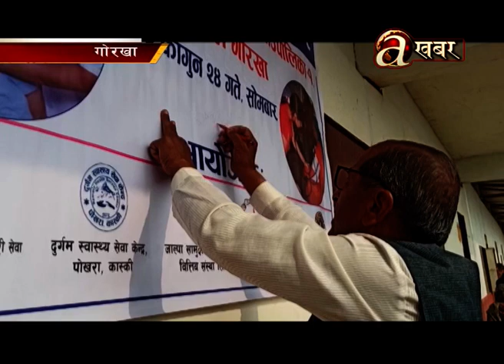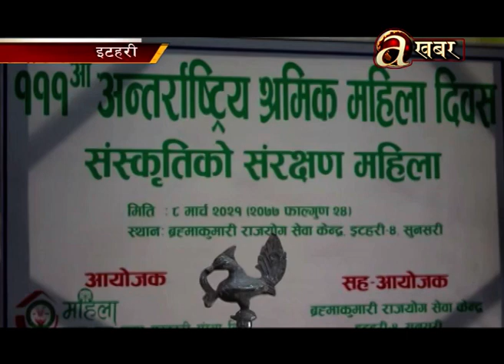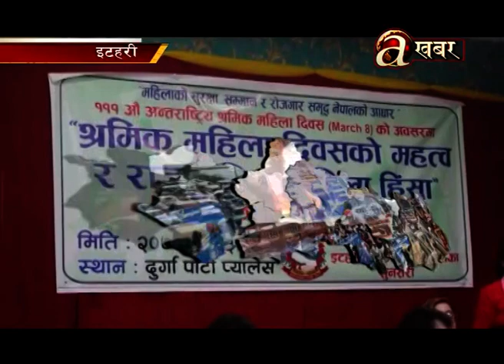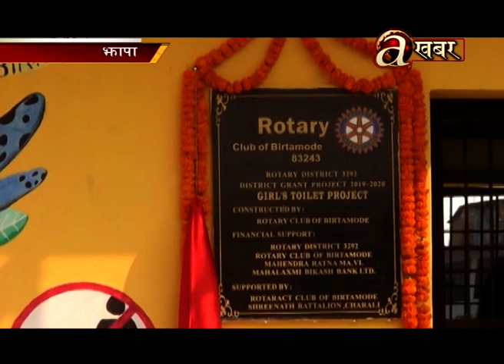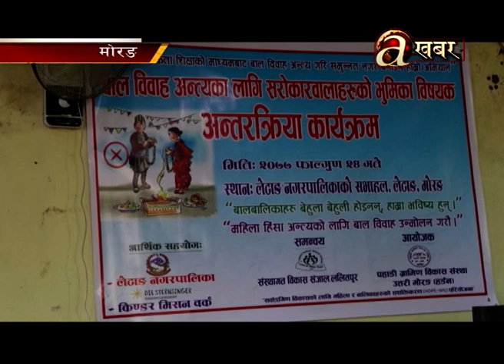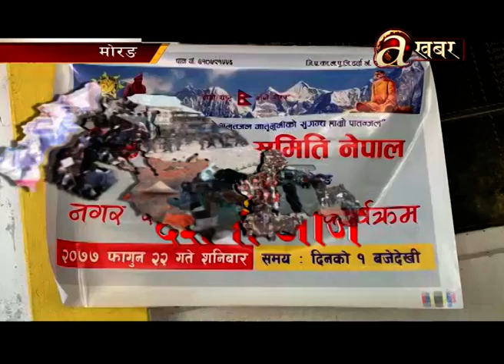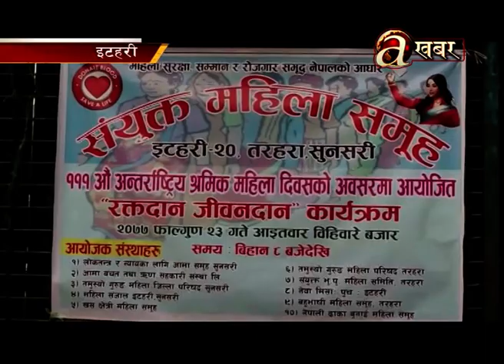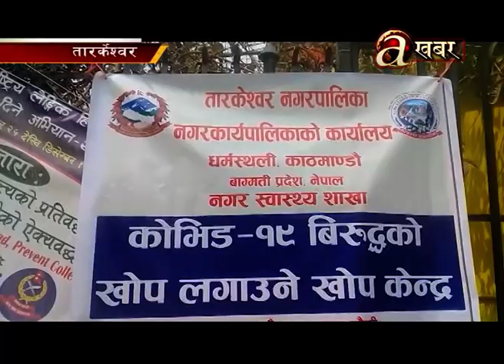Avenues @ Desh Ma Aaja - 09.03.'21